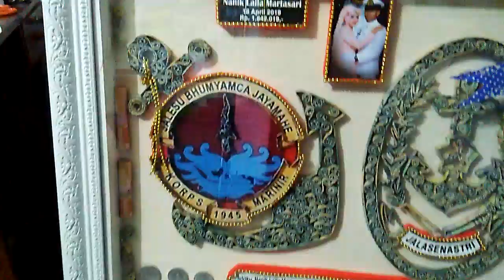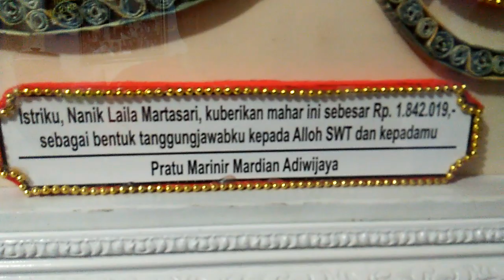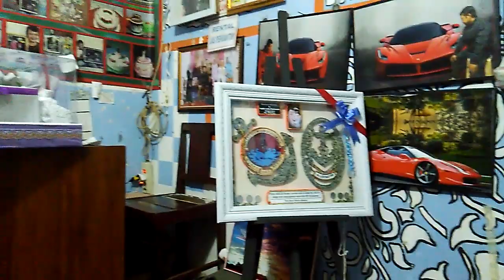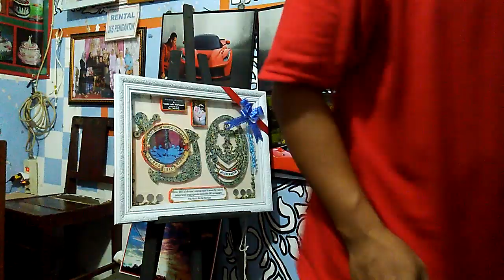Mahar AL cantik (Ms Adi&mbaNanik)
Jasa mahar, parsel, cetak undangan,foto, souvenir,rias pengantin dll.
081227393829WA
Jl:Gerilya 1 No:1 komplek SMP/SMA Diponegoro sampang-Cilacap.